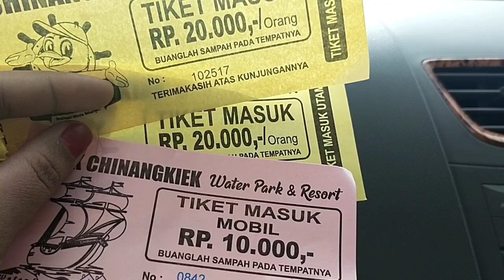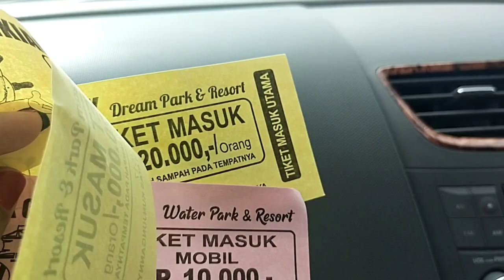VILLA STANDAR INTERNATIONAL‼️CAMBAI HILL VILLA TERMEWAH DI SUMATERA BARAT VIEW 4 DANAU 4 GUNUNG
Video kali ini kita akan mereview rute lengkap menuju ke Cambai Hill Alahan Panjang. Cambai Hill merupakan tempat wisata paling viral dan terbaru saat ini di Alahan Panjang Kabupaten Solok Sumatera Barat. Di Cambail Hill terdapat resort, cafe, berbagai arena permainan serta spot-spot foto yang sangat menarik. CAMBAI HILL ini terletak ketinggian 1800 MDPL, menjadikan udara di sini sejuk dan dingin. Cambai hill sangat cocok untuk refreshing bersama keluarga dan kerabat.